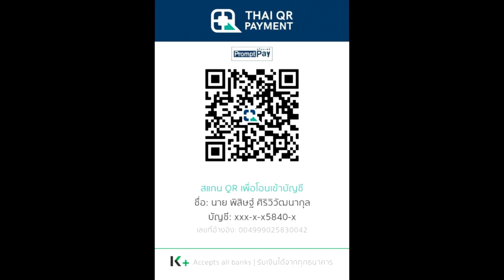สรุปนิยายจีน Swallowed Star อสูรกลืนภพ(มหาศึกล้างพิภพ) ภาค 24.1 (1197-1250) |吞噬星空 | Spot World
คลิปสรุปนิยายจีน Swallowed Star อสูรกลืนภพ(มหาศึกล้างพิภพ) 吞噬星空 Tunshi Xingkong ภาค 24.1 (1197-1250)  เป็นคลิปสรุปนิยายจีน อสูรกลืนภพ คลิปที่ 27